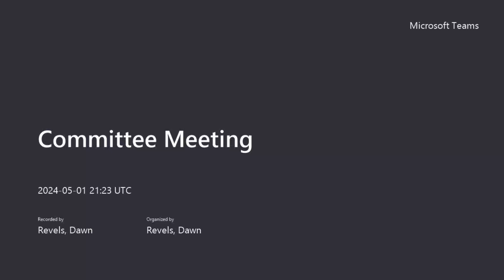Audit Committee Meeting May 1, 2024